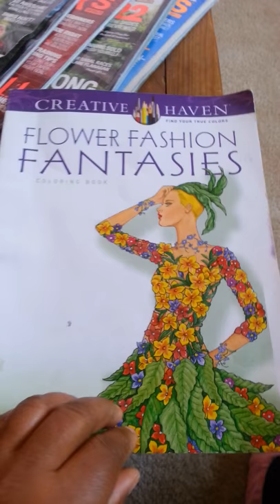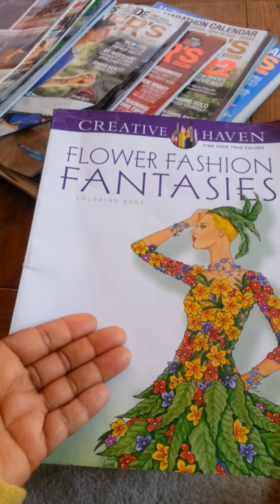my audit coloring book of the flower fashion fantasies good thump up
cool a pretty.